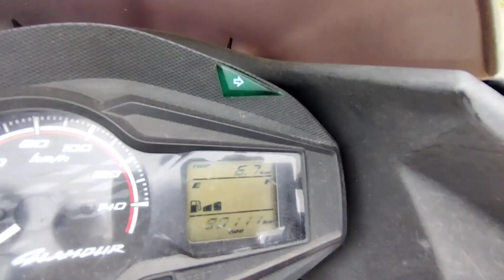NR CARBON ANTIDOTE ఇస్తే బైక్ head లోని కార్బన్ పూర్తిగా మాయం Live Proof👍 1000రూ Saved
NR CARBON ANTIDOTE  వినియోగించే విధానం-
ముందుంగా వీడియోలో చూపించిన విధంగా ఇంజెక్షన్ సూదిని carburetor మరియు head కి మధ్యలో ఉన్నా pipe కి గుచ్చాలి or SUCCESSION PIPE కి గుచ్చాలి, తర్వాత ఇంజెక్షన్ రూపంలో మన NR CARBON ANTIDOTE ను 20 ml లోడ్ చేసి ఆ గుచ్చిన సుదిలోకి అటాచ్ చేయండి. అటాచ్ చేసిన తర్వాత acceleration ఇవ్వండి,దాని వల్ల ఆటోమేటిగ్గా pipe పీల్చుకుంటుంది, ఇలా చేయటం వల్ల పేరుకుపోయిన కార్బన్ పదార్ధాలని క్లియర్ చేయవచ్చు, మొదట 20 ml ఇచ్చిన బ్లాక్ పొగ తగ్గకపోతే మరుసటి రోజు కొంత దూరం తిరిగిన తరువాత ఇంకో 20 ml inject చేయండి , ఒక వేళ తగ్గితే ఆ 20 ml 10,000 కిలోమీటర్ల దూరం తర్వాత మళ్ళీ inject చేసుకోవచ్చు.దీని వల్ల బండి milage 20 శాతం వరకూ పెరుగుతుంది మరియూ బండి స్మూత్ గా ఉంటుంది.

ఆర్డర్ చేసే విధానం -
5:00 నిముషాల వద్ద screen పై ఉన్న QR CODE ని స్కాన్ చేసి మినీ send చేయవచ్చు, ప్రొడక్ట్ కాస్ట్ వచ్చేసి 300 రూపాయలు , shipping చార్జీలు 50 రూపాయలు మొత్తం కలిపి 350 రూపాయల పే చేసి ఆ స్క్రీన్ షాట్ మరియు మీ అడ్రస్,ఫోన్ నంబర్, మీ పేరుని కింద description లొ ఉన్న నంబరకు వాట్సప్ చేయండి.

Universal Windshield visor for all Naked bikes:

Best bike cover Raida:

for 150cc above Motul fully synthetic engine oil:

for all below 150cc Motul semi synthetic engine oil

3M Premium Liquid Wax

3M Perfect-it 1 Step Finish Compound:

Golden Riders Touring tank bag TRIANGULO 13:

My Vega flip up helmet:

Best mic BOYA M1 for Phone & Camera :

Robustrion 40 in 1 Mounts, Straps & Accessories Kit for Action Camera:

ULANZI V2 Case for GoPro Action Camera:

pro biker gloves:

pro biker knee guard elbow guards:

monsoon precautions,types of monsoon precautions during pregnancy,monsoon,monsoon tips,bike tips,bicycle,road bike,